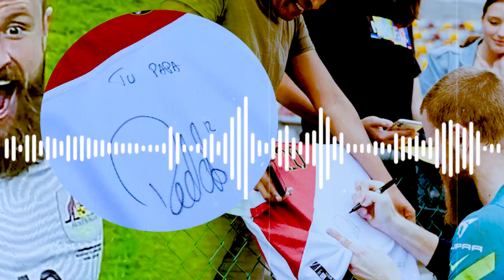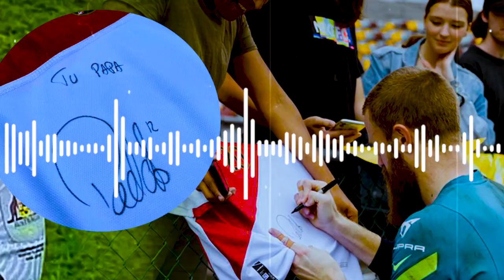Hincha peruano buscó a Andrew Redmayne para que firme la camiseta de la Selección Peruana "Tu papá"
¡No nos suelta! La dolorosa derrota de la selección peruana en el repechaje al Mundial Qatar 2022 tuvo como protagonista a Andrew Redmayne, el australiano que se convirtió en el verdugo del combinado nacional en la tanda de penales. Sin embargo, parece que algunos seguidores de la Bicolor le guardarían cierto afecto.